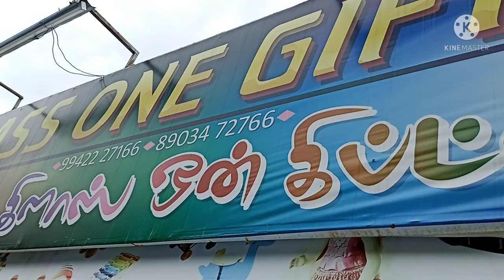Gifts shop in Udumalai class one gifts part-1